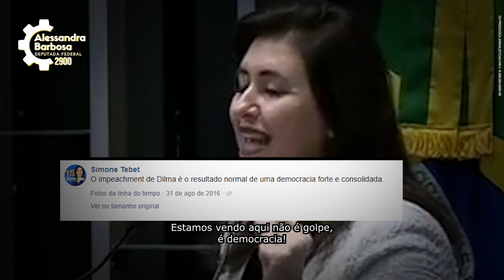Vote 2929: Felipe Cavallaro para deputado federal em Minas Gerais